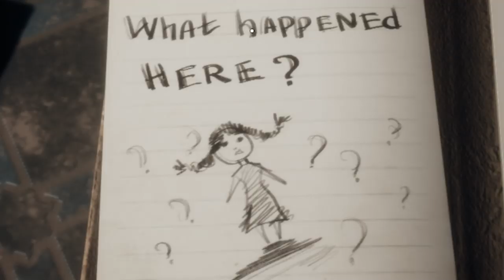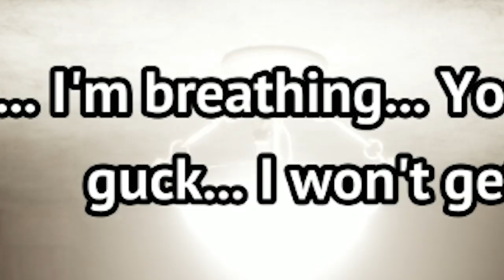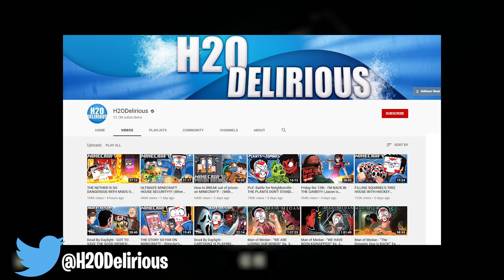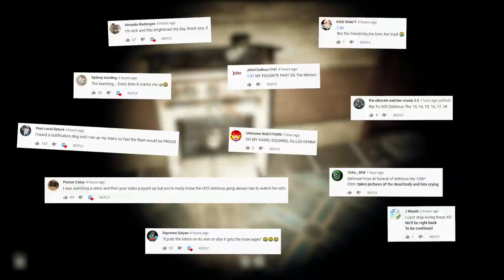REALLY SCARY GRANNY TRYING TO KILL US!!!! - Loco Parentis